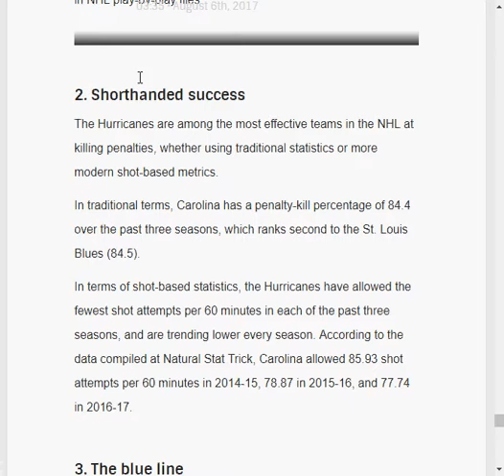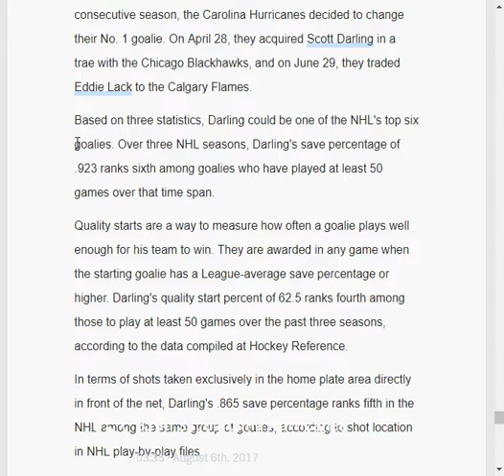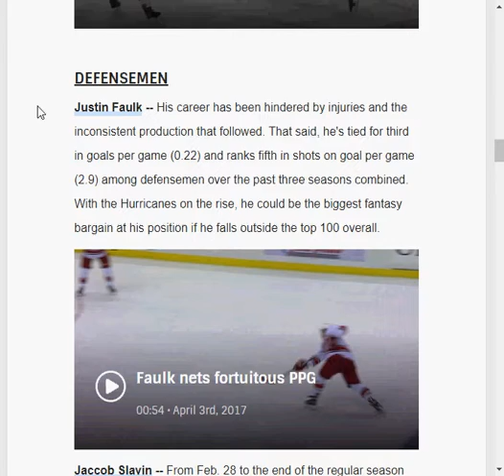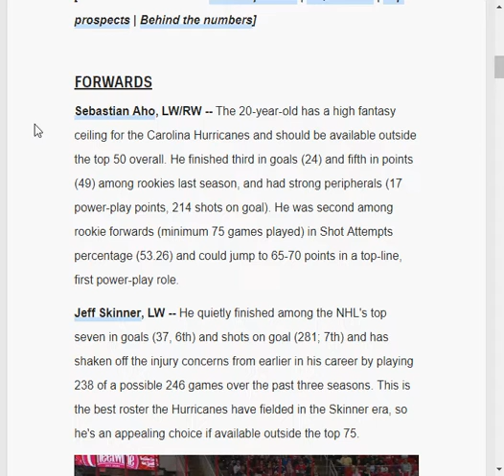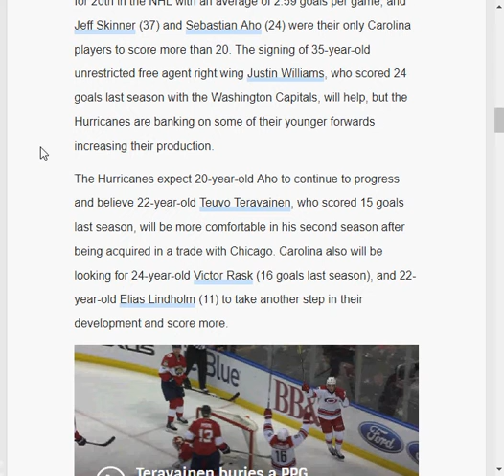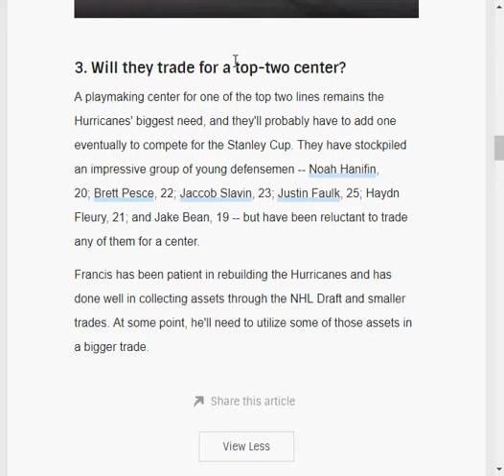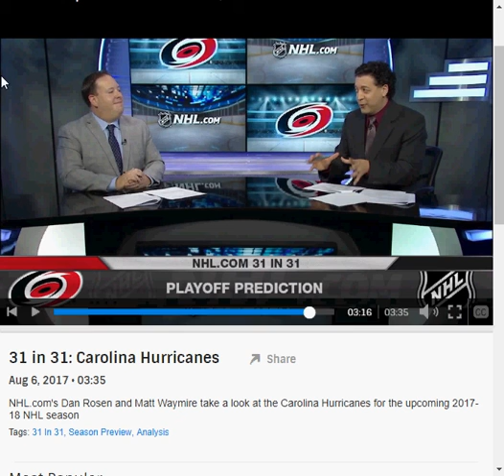31 en 31 Hurricanes de la Caroline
Les Hurricanes n'ont pas fait les series durant les 8 dernieres annees. Est-ce que ce sera different cette annee?